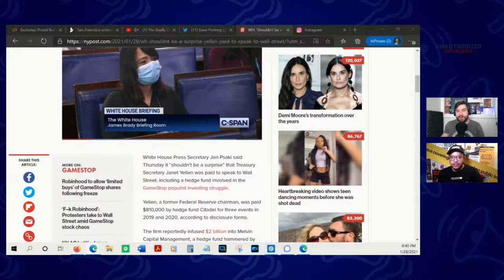Andrew vs. Robinhood "Build your own stock market" | UO e7